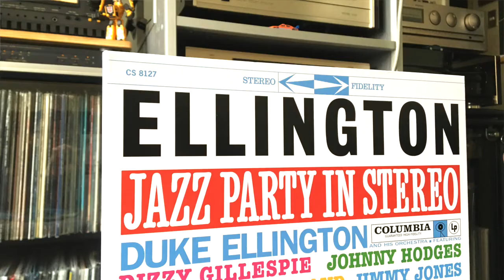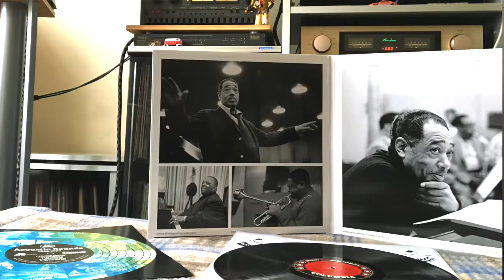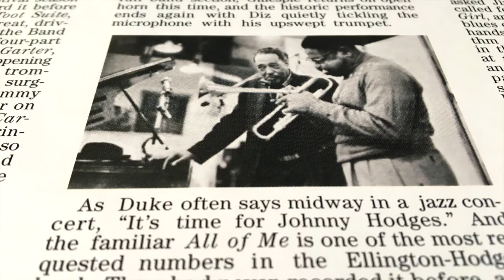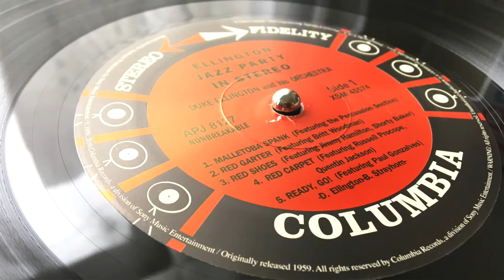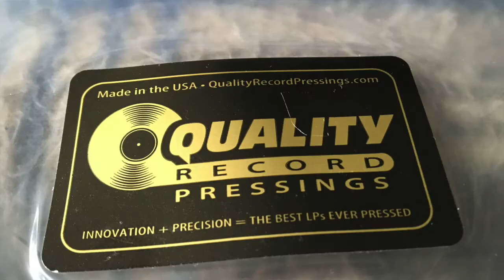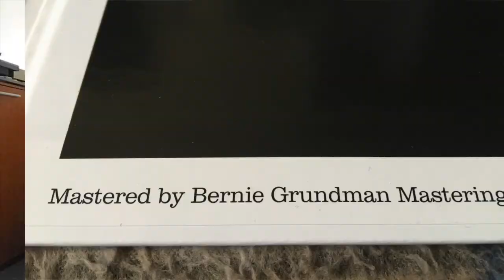Duke Ellington Jazz Party in Stereo Vinyl rip a Reel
Vinilo Duke Ellington - Jazz party in Stereo
Edicion Analogue Productions/Acoustic Sounds
Open Reel Otari MX5050 BII
Cinta Reel SM-911
Tornamesa Technics SL-1100A
Capsula Gold Note MC Donatello Red
ADC Zoom 4k q2n
Editado por Imovie